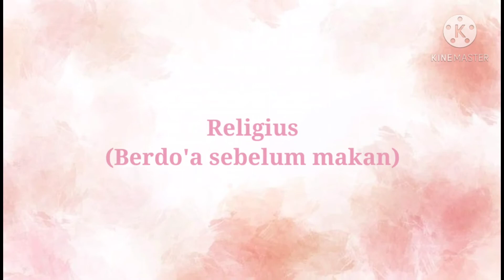"Implementasi Pendidikan Karakter" Fitriyanti